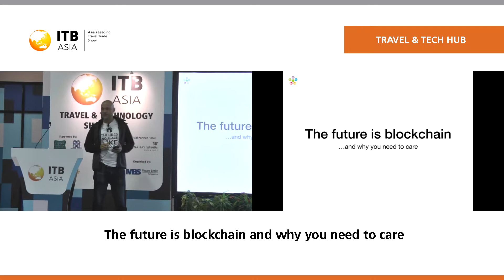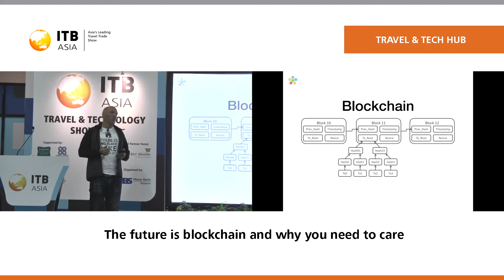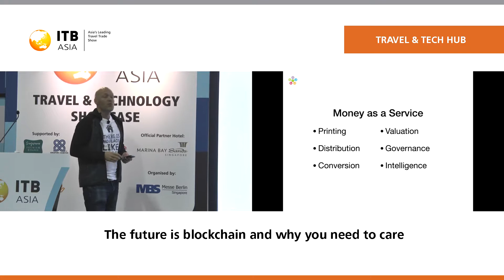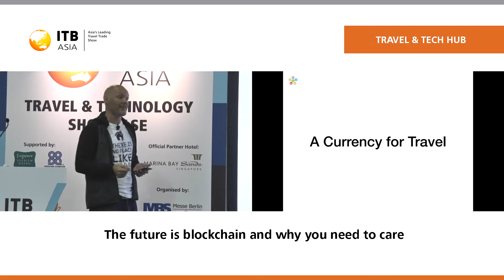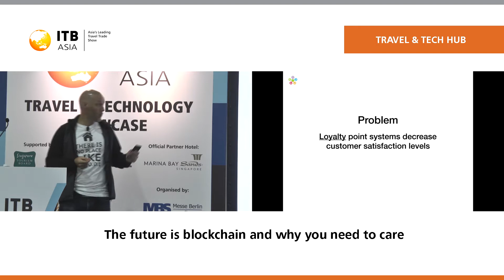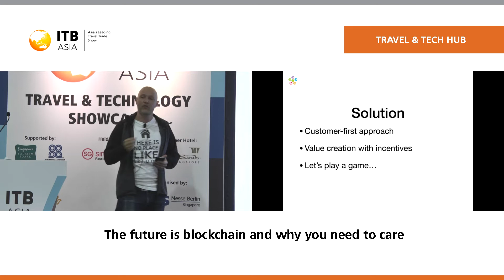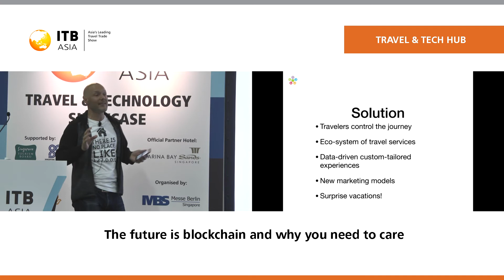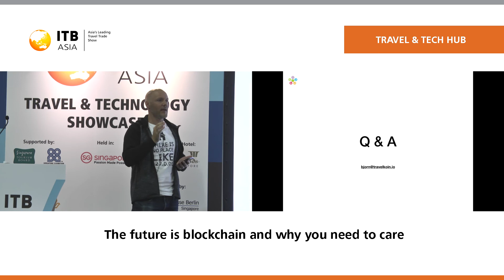Travel & Tech Hub | The future is blockchain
ITB Asia 2018 | The future is blockchain and why you need to care

Travel tech is long due an overhaul. It’s a very fragmented industry that often times uses ancient systems to communicate in today’s fast paced, information dense, world. It is also an industry that, due to the very nature of its business, does the most cross-border transactions in the world. There is a real cost associated with working with antiquated systems and every travel tech provider feels it in their wallets and the time it takes to deliver new software and features. There is also a real cost in having to pay all the providers involved in making every vacation a memorable one.

Blockchain technologies is the “new kid on the block”. Having received overnight fandom last year and hailed as the next coming in what will be a technology revolution; affecting every aspect of our lives. Is blockchain the thing that can help alleviate, if not cure, some of the common pain points in the travel industry?

This session will guide the participants through the hype and reality of what is possible with blockchain and how the travel industry might use this nascent technology to create greater customer value while lowering costs for all travel businesses

Speaker: Bjorn Harvold, CEO & Co-Founder, Travelkoin